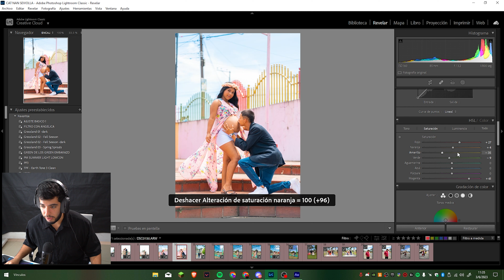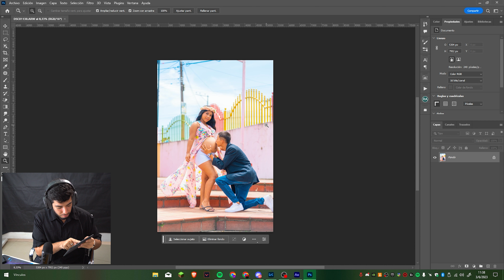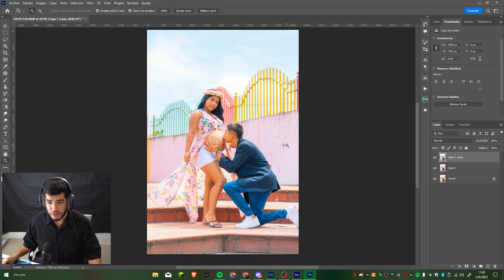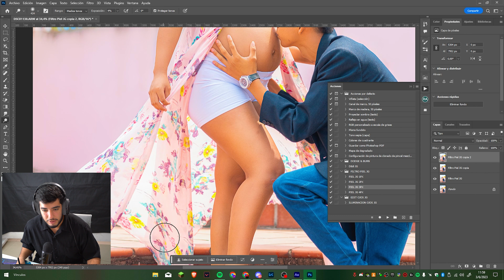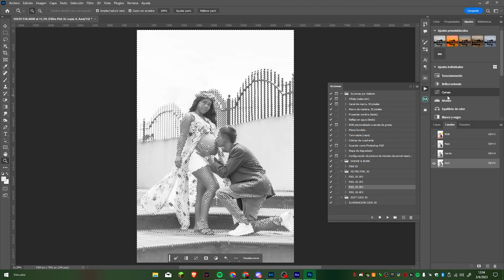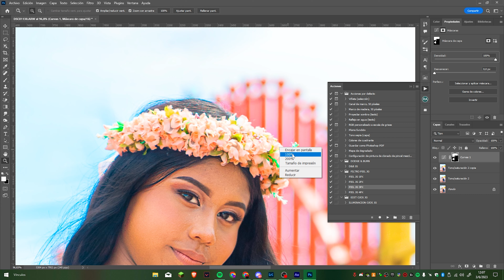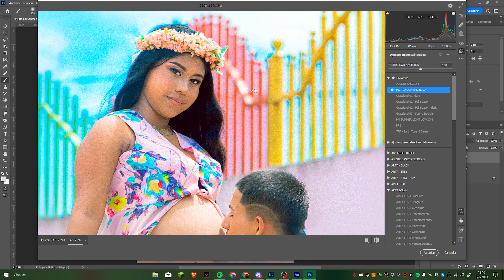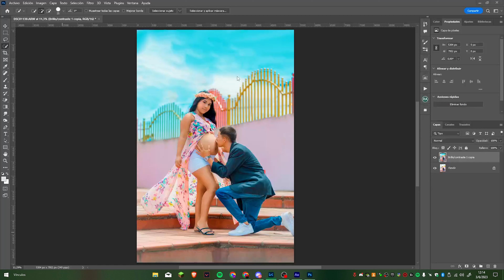Embarazo + Edición = Fotos que te Robarán el Corazón"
En este  video tutorial, compartiré con ustedes todo el proceso de edición de una hermosa fotografía de embarazo. Pero lo que hace que esta sesión de fotos sea aún más especial es la ayuda invaluable de alguien muy cercano a mí.

Esta persona, a quien llamaremos "Kevin Nansevilla.", ha sido fundamental para hacer posible esta sesión fotográfica. Su apoyo y dedicación han sido clave en cada paso del camino, asegurando que esta experiencia sea inolvidable para la madre de 13 años involucrada.

Durante este tutorial, los guiaré cuidadosamente a través de las técnicas y herramientas de edición que utilizo para transformar una simple imagen en una obra de arte. Desde el ajuste de colores hasta la mejora de detalles, descubrirán cómo resaltar la belleza de la maternidad a través de la edición fotográfica.